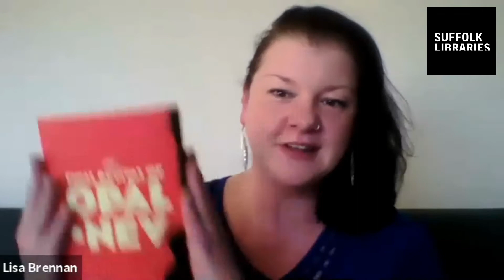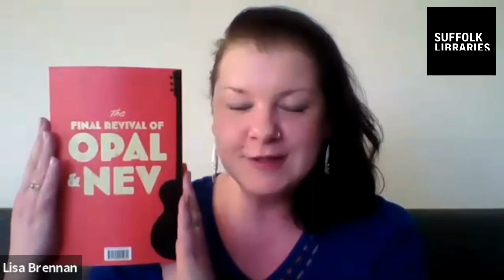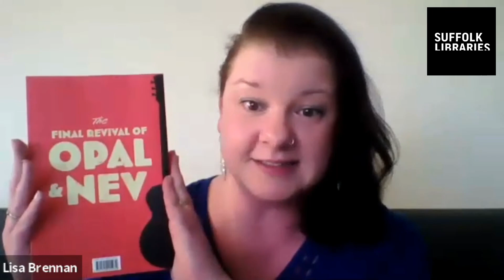Interview with New York-based author Dawnie Walton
New York based author Dawnie Walton answered our questions in a live Q&A about her debut title 'The Final Revival of Opal and Nev' and her career so far.